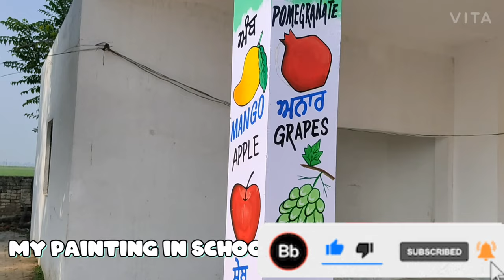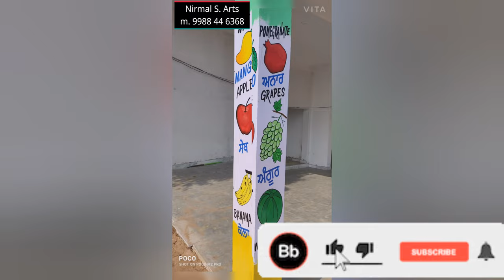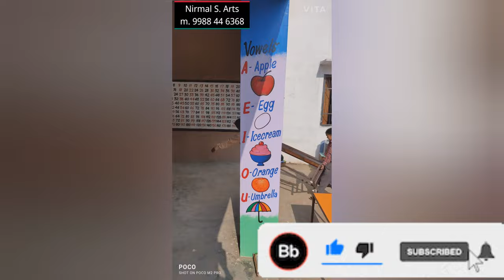Nirmal singh Art's Painting work in school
painting work in school